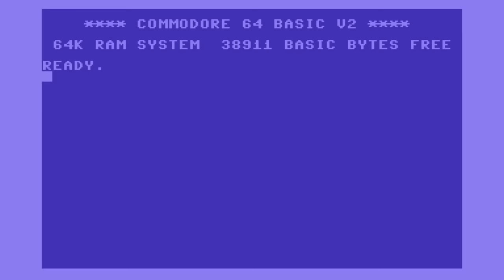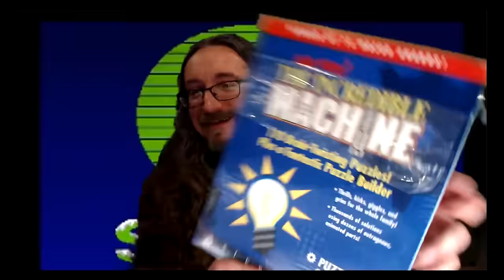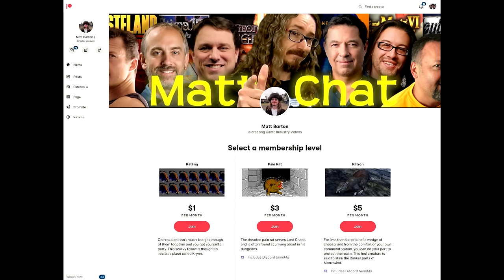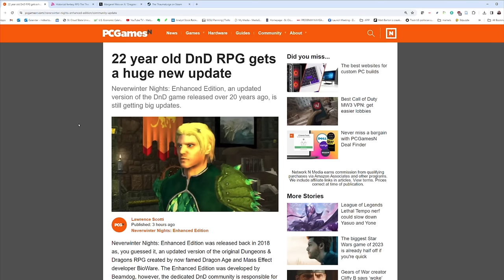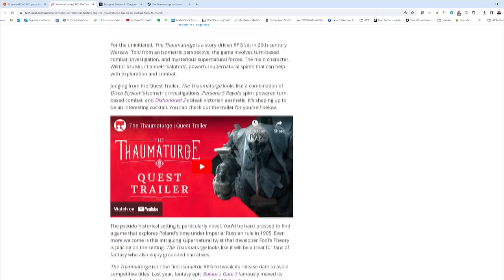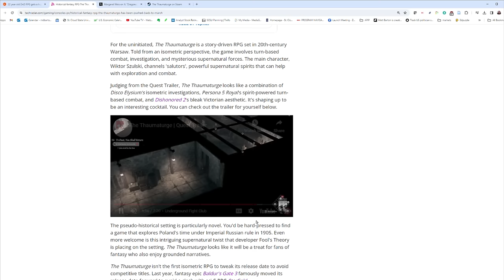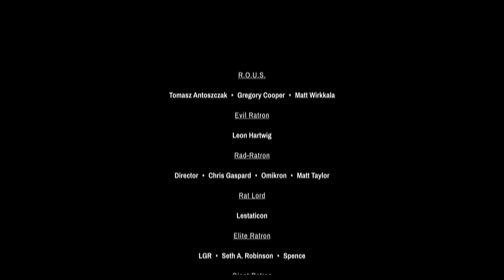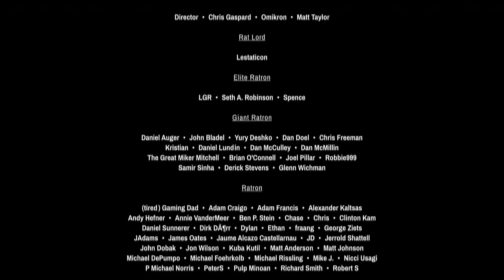MC520: Ken and Roberta Williams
Ken and Roberta Williams are the founders of Sierra On-Line, one of the most influential computer game developers and publishers of all time. Their King's Quest, Leisure Suit Larry, Quest for Glory, Space Quest, and other series are still ranked among the best adventure games. They also published plenty of great third-party titles, including Half-Life and Red Baron. More recently, the couple returned to their gaming roots with a 3D, AR-enabled version of the classic text adventure Colossal Cave. In this interview, Ken, Roberta and I talk about many topics including.

Ken's Book

I hope you enjoyed it. Please help keep it going.

News Links